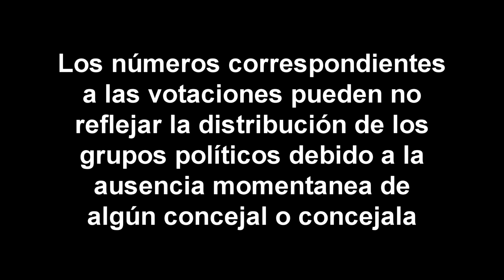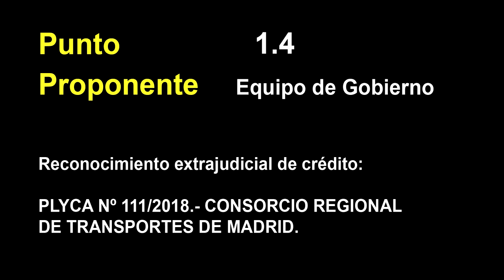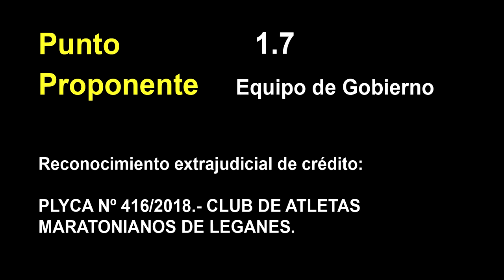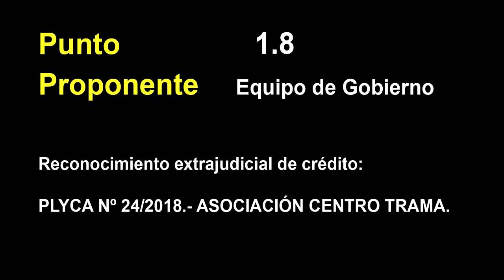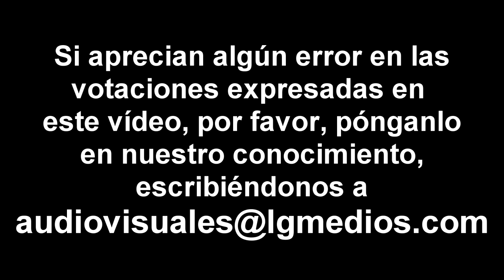Votaciones del pleno del 14 de mayo de 2017 del Ayuntamiento de Leganés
Vídeo en el que se muestran los resultados de las votaciones de los distintos puntos del pleno del 14 de mayo de 2018.